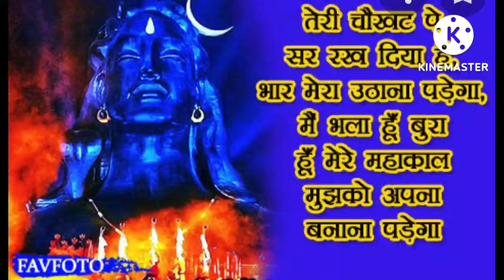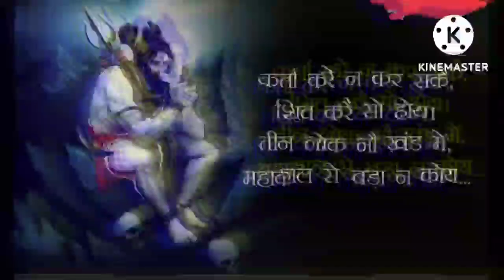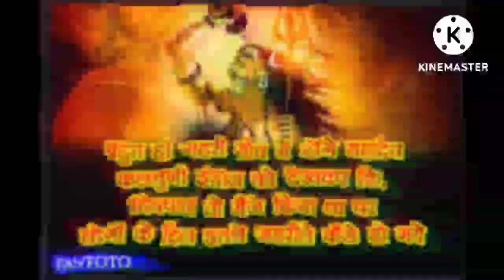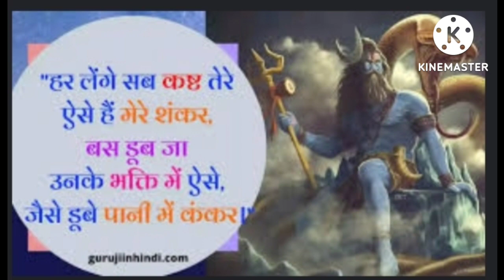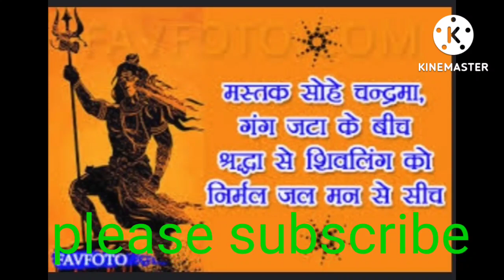Mahakal DJ song। mahadev dj song। महाकाल डीजे गाना। महादेव डीजे गाना।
Mahakal DJ song। mahadev dj song। महाकाल डीजे गाना।

Jay mahakal song । जय महाकाल गाना। ziddi boy dhananjay official.

Mahakal DJ song bhajan#
Mahakal DJ song audio
Mahakal DJ song
Jay Mahakal remix song
Mahakal remix song download
Mahakal DJ song bhakti
Mahakal mix song

Mahakal DJ song
Mahakal mix song

Mahakal DJ song
Mahakal mix song

Mahakal DJ song
Mahakal mix song

Mahakal DJ song
Mahakal mix song

Mahakal DJ song
Mahakal mix song

Mahakal DJ song
Mahakal mix song

Mahakal DJ song
Mahakal mix song

#Mahakal DJ song
Mahakal mix song